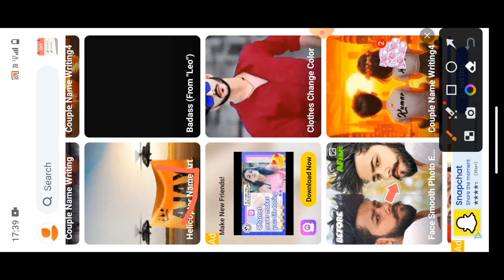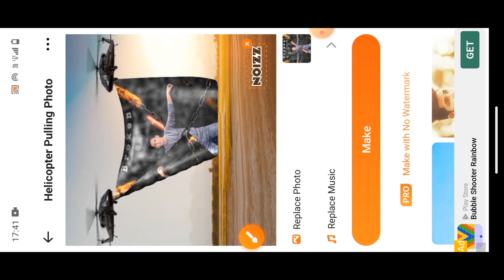😱😱new Instagram viral video tricks 😱😱 trending viral reels rdx editor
Instagram viral video tricks
video viral Instagram
HDR video editing

instagram ka password kaise pata kare google se
vn app se photo ki video kaise banaye music ke sath
vn app se photo ki video kaise banaye trending videos
cat cap Se video editing
cat cap se video editing kaise kare
cat cap kaise download karen trick
cat cap kaise download karen